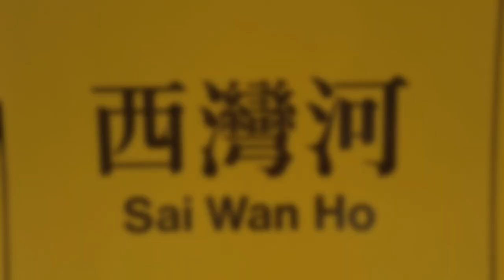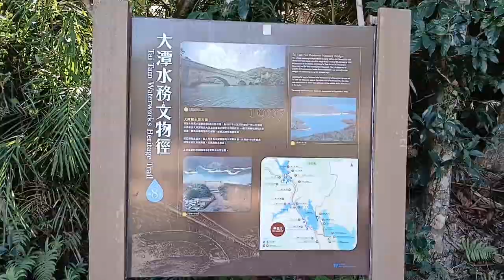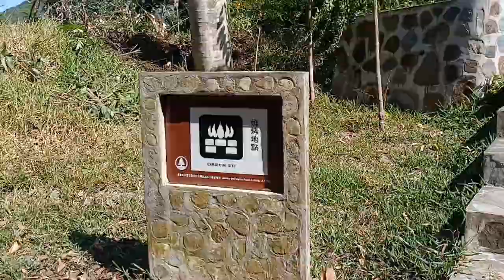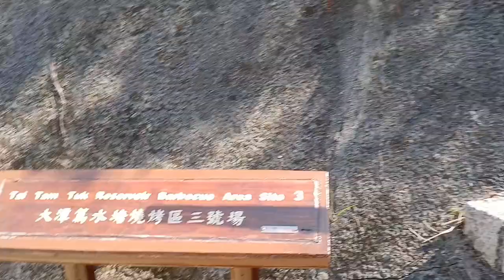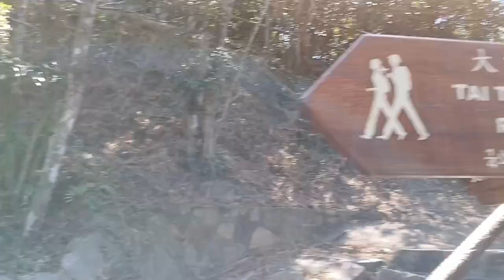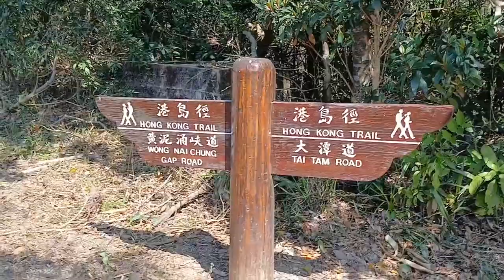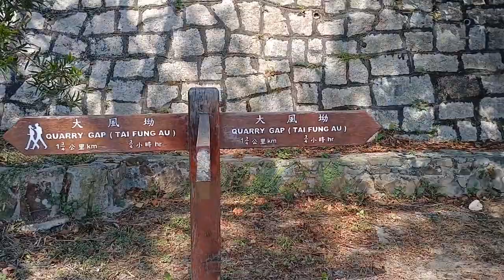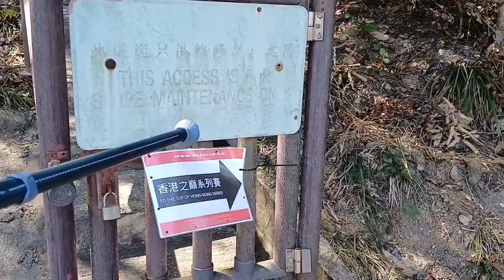Tai Tam Reservoir | Vlog #35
The Tai Tam Reservoirs, also known as Tai Tam Reservoir Group, is a group of reservoirs located in the Tai Tam Country Park in the eastern part of Hong Kong Island in Hong Kong. The four reservoirs have a total storage capacity of 6.2 million cubic metres. They are managed by Water Supplies Department of Hong Kong Government.

Track Info:
Title: Hiking by Scandinavianz
Genre and Mood: Dance & Electronic + Inspirational